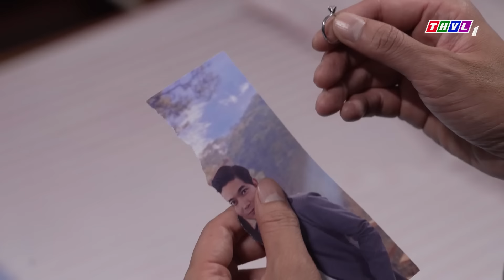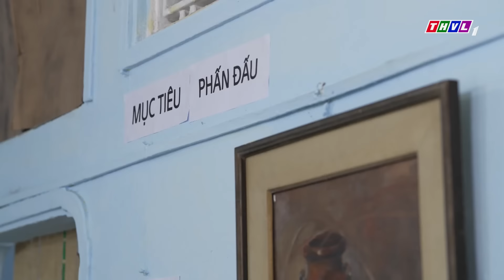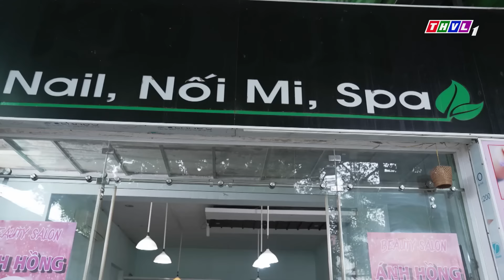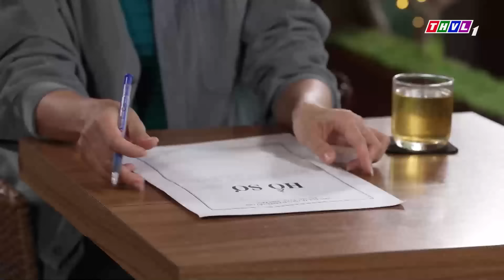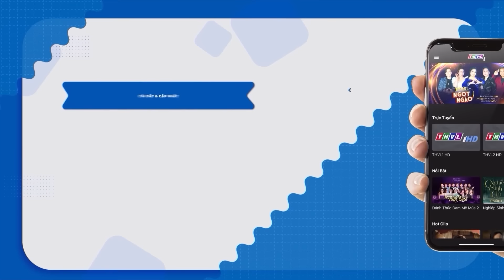ĐẨY VÀO BIỂN LỬA | Phim Truyền Hình Việt Nam | Phim Truyện Việt Nam Hay Nhất | Phim Việt Nam THVL